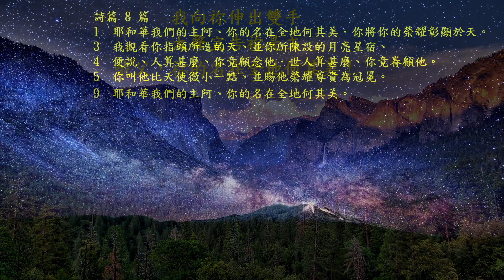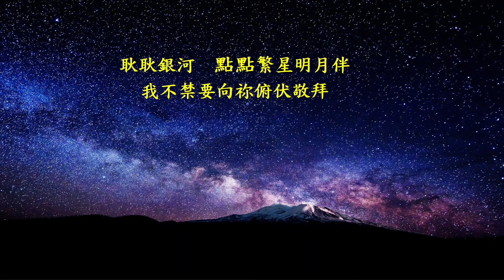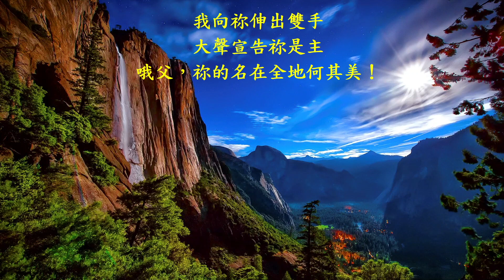祢的名何其美 Your Beautiful Name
Christian Hymns Choir: Minyee Jiang and Grace Lin
Choir Arrangement 合唱編曲: New Heart Music Ministry 新心音樂事工余遠淳
Accompaniment 伴奏：New Heart Music Ministry 新心音樂事工伴奏音檔 （